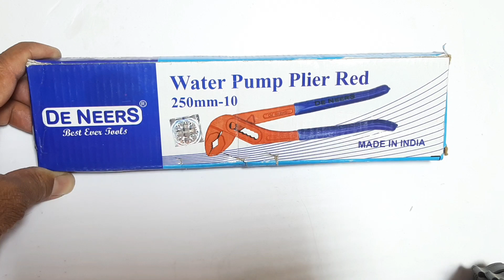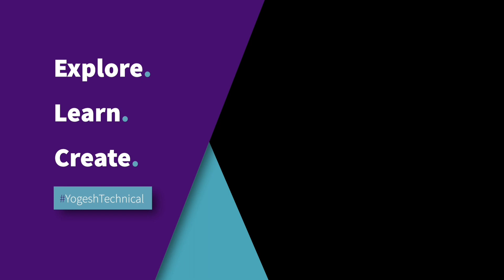WATER PUMP PLIER RED रेफ्रिजरेशन में एक महत्वपूर्ण टूल्स है | Refrigeration Tools | Hvac Tools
WATER PUMP PLIER RED खरीदने का लिंक 👇🏻

S-U-B-S-C-R-I-B-E